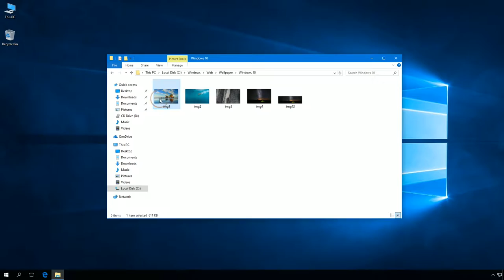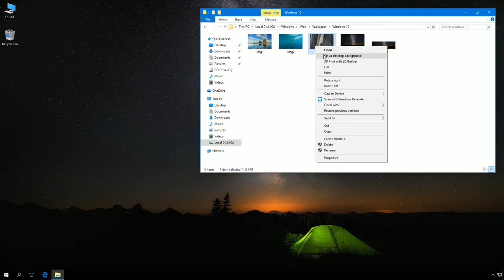Windows 10: How to restrict users from changing desktop wallpaper using registry editor.